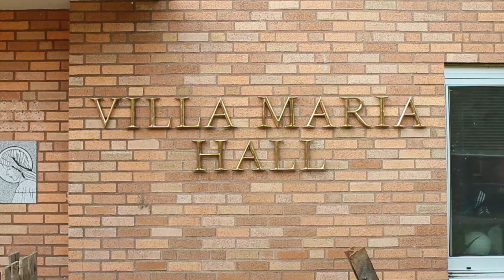Villa Maria Welcome Week Video 2018